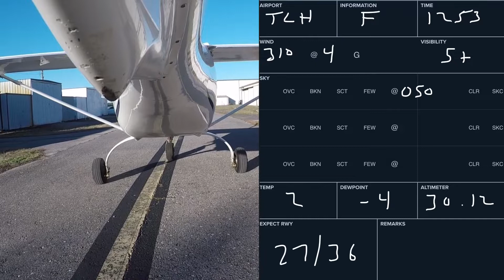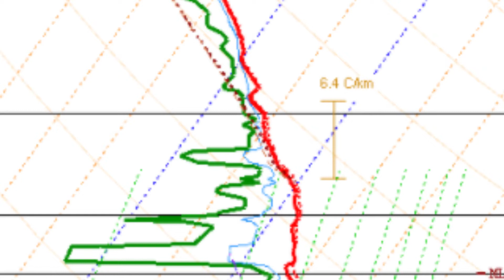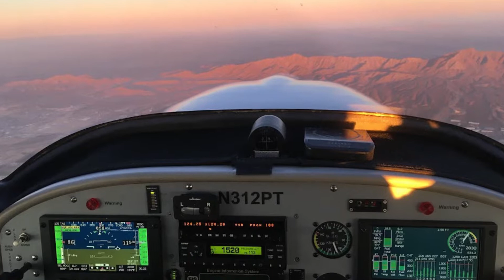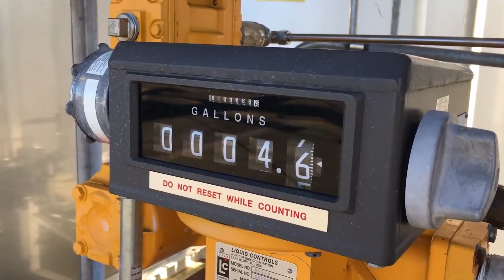JABIRU: Australian for Airplane! Learning how to fly an 'Australian Stork' with CFII Troy Kinsey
In this edition of Flight Lessons, we climb aboard a Jabiru 250. What is a Jabiru 250, you ask? It's an Australian-designed light sport aircraft that meets U.S. LSA standards (2 seats, max cruise 120 CAS, max stall speed 145 CAS, 1,320 lbs max gross takeoff weight). The Jab isn't the easiest plane to land gracefully, but we love a good challenge here at the AirKinsey School of Aeronautics!